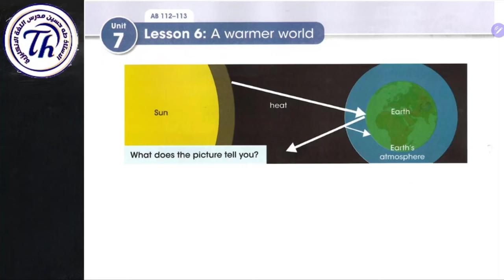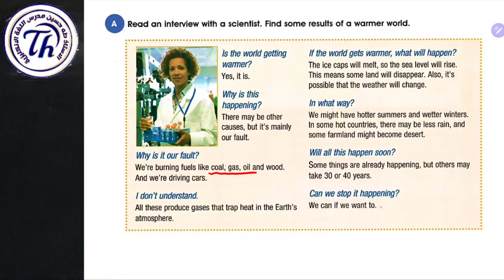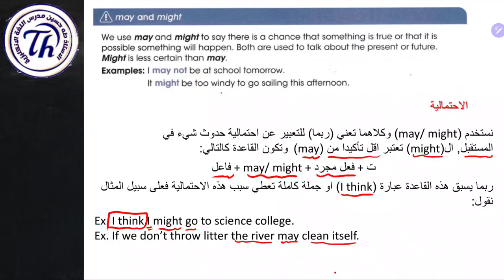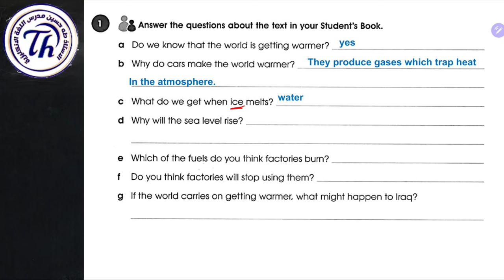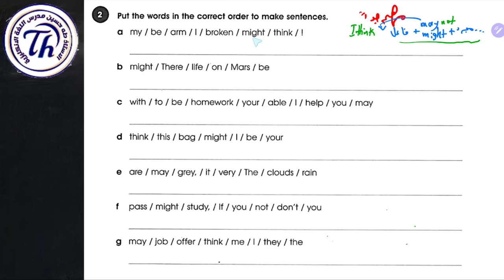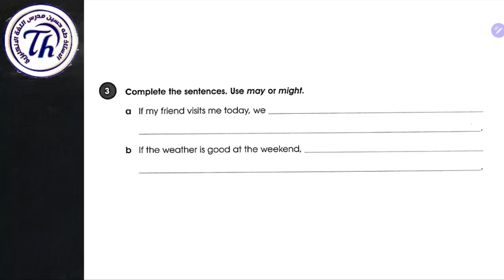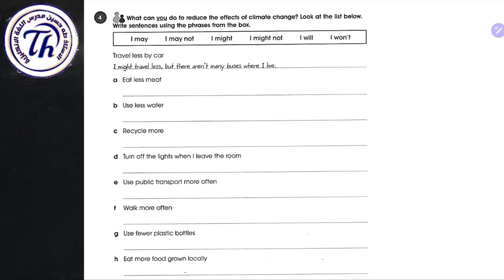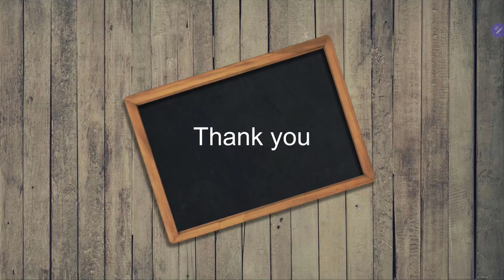انكليزي الثاني متوسط/ اليونت السابع الدرس السادس/ عالم اكثر دفئا/ الاستاذ طه حسين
شرح اليونت السابع/ الدرس السادس/ الثاني متوسط المنهج الجديد + حل كتاب النشاط+ نماذج امثلة وصيغ اسئلة للموضوع/ الاستاذ طه حسين. تابع سلسلة الشروحات هذه اول بأول وستضمن ال100 درجة في الامتحان التحريري ان شاء الله. تم توفير الملزمة عبر وكلاء الطابعي الموضحين في المنشور ادناه كذلك يتم نشر صور الملزمة عبر بيج الفيس بوك ادناه صفحتي على الفيس بوك كروبنا على الفيس بوك قناتنا على التليغرام